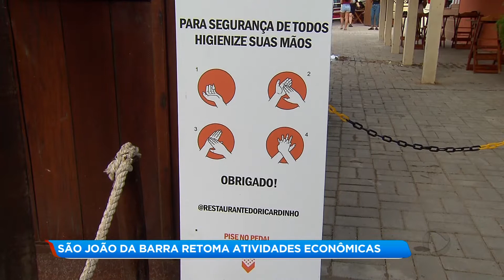São João da Barra retoma atividades econômicas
São João da Barra, importante cidade turística da nossa região, sofreu com as medidas de isolamento impostas pela pandemia do novo coronavírus. Bares, lanchonetes e quiosques ficaram fechados por três meses. Agora, aos poucos, as atividades estão sendo retomadas, mas tem que seguir todas as orientações da vigilância sanitária.